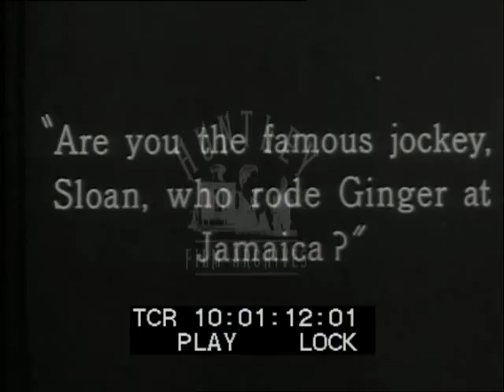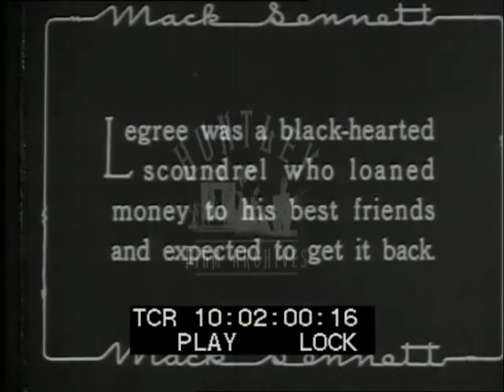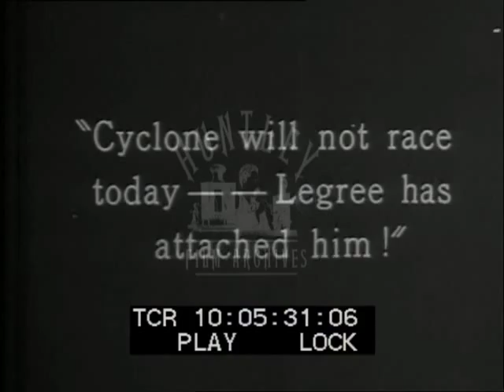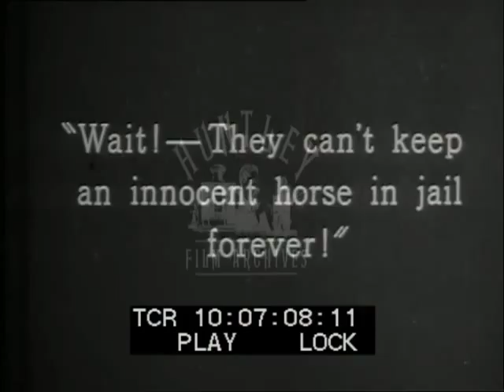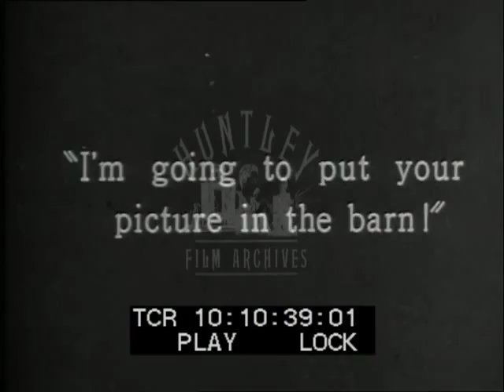Horse race comedy from the 1920's. Film 2340A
Horse race comedy.  Good comedy horse race with strange animated effects.  Stars Billy Bevan.
Man kicked out of railway wagon by horse.  Horseshoe in his clothes.  He is jockey.  Horse led out of wagon.  Billy hiding underneath.  Puts his hands up - he is mistaken for jockey by owner.  Falls in love with girl - animated Cupid hits him on head with hammer - hearts.  Girl impressed by him.  They get into horse drawn carriage.  They drive off, but horse tied at back doesn't move and Billy falls out.  He tries to mount horse - saddle slips and he rides it upside down.  Pursuit around paddock - woman gets towed along.  All end in heap.  Woman taken away in bath chair.  Dog tied to bathchair chases cat, bathchair and woman carried off.  Car chases after - pulls workmens' platform down.  Man carrying boxes falls in puddle.  Bathchair runs in front of tram.  Car soaks man with boxes.  Car crashes through boxes.  Car crashes into motorcyclist.  All fall out of car.  Man directing traffic.  Bathchair crashes into man and picks him up too.  Pursued by car.  Man falls out - car knocks him in air, he somersaults.  He has numberplate imprinted on his backside.  Man in car tries to use lasso.  He lassos woman round neck.  Car breaks and pulls her out of chair.  Man consoles her.  She slaps Billy - he falls down.  Man handcranks car.  Man with numberplate points at backside and arrests him.  Horse led into horse box - it drives off with three men on back.  Prison cells - Billy in stripy uniform thrown in.  Horse box / police wagon arrives.  Horse has ball and chain at each foot.  Billy locked in as is horse.  Horse race.  Race track bugler.  Jockeys and horses line up for start of race.  Man with gun prevented from starting race.  Horse kicks prison door down.  Billy jumps on horse - escpes, but horse still manacled.

Breakout sequence: the horse is inside a prison cell.  Camera position is from outside cell with horse facing away.  The cell is made up of one solid wall with barred window and three walls entirely composed of bars.  The wall nearest the camera position contains the barred door.  We have a very clear view as the horse violently kicks down the bars of the wall and door.  The horse takes about seven kicks to demolish the bars.  Meanwhile, in the adjoining cell a man in a striped prison uniform climbs up the interconnecting bars, over the top and as the horse has made his final kick, drops onto the horse's back.  The cell wall is demolished.  These shots are intercut so there are three sequences of horse kicking down bars.  As sherriff and guard rush in the cells area, the horse and rider burst out of the cell and are away.
They ride through an outer office, past two female telephonists who, shocked, fall onto the floor.
Throughout the whole sequence the horse has steel balls chained to each foot, though these are not particularly obvious.

Police chase in car and shoot.  Race starts.  Balls removed from horse's feet.  Police car on track knocks specators off fence.  Horses jumping.  One jockey stunned, animation effects.  Billy falls off.  Horse overtakes rivals.  Car hits Billy back onto horse - he rides it standing on its back.  Police drive into pond.  Billy in lead at finish line, but bounces off finish line and falls off.  He wins.  A hero - hoofprints on face.  Lifts girl in air.